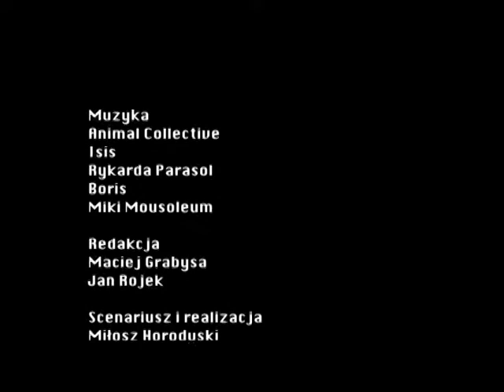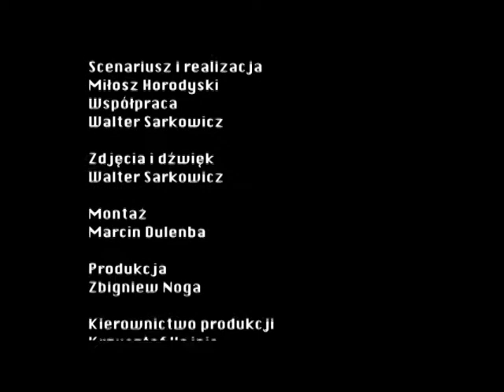DLA DOBRA SŁUŻBY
Film Miłosza Horodyskiego. Opowieść o byłym policjancie, który w latach 80-tych był jednym z założycieli wolnych związków zawodowych w MO.  Wyrzucony z pracy, wrócił do policji na początku lat 90-tych by tropić morderców.